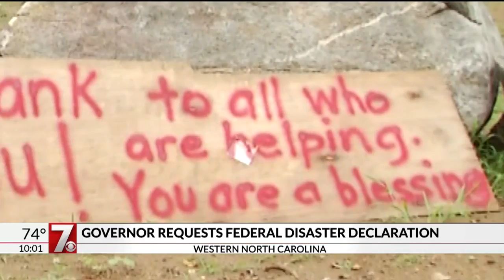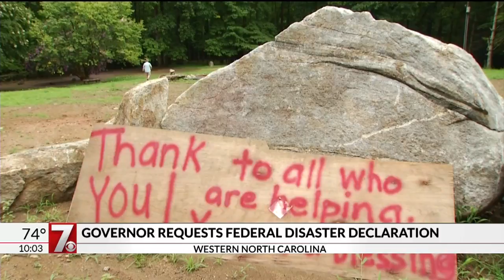Gov asks Trump for federal aid for WNC counties hit by flooding